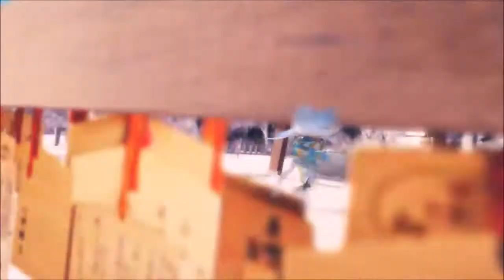【MMD】Honeymoon Un Deux Trois/蜜月アン・ドゥ・トロワ - TDA Mirage Yan He &TDA China Dress Yan He Canary